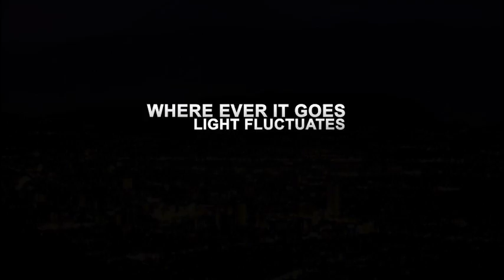Yovie - (Youtube Movie) - Enjoy n Learn, 1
This is Yovie (Youtube Movie), Movie Pattern Learning Exclusively for Youtube,
Learn with Joy in the Series

Credits